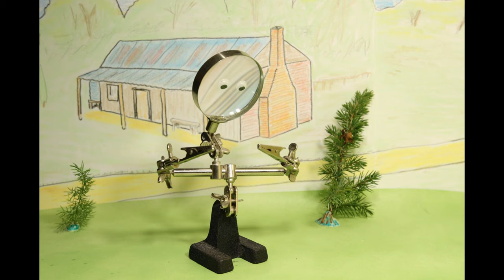Henry the Great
An adventure comedy animation about Henry and his great mission on planet earth.